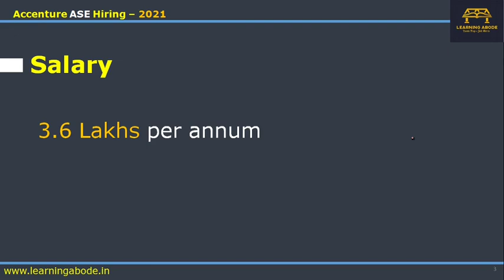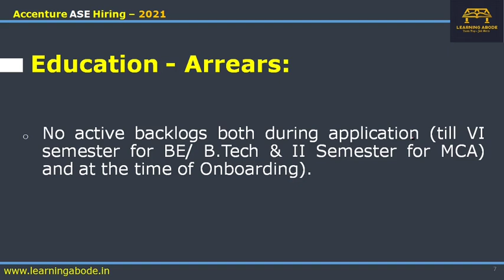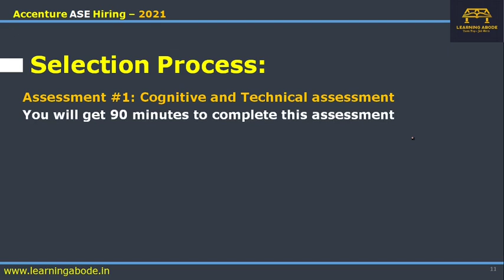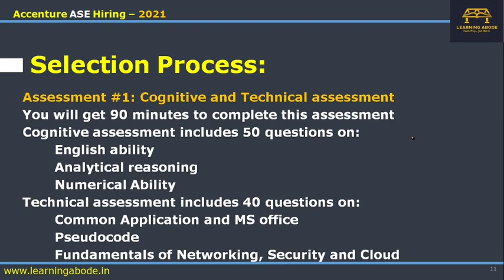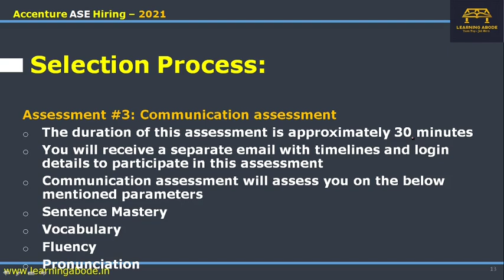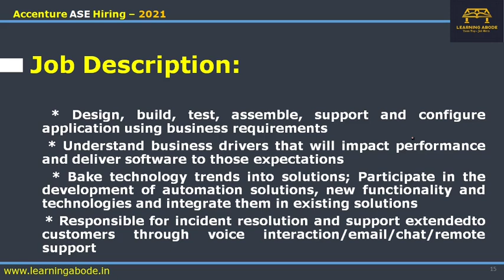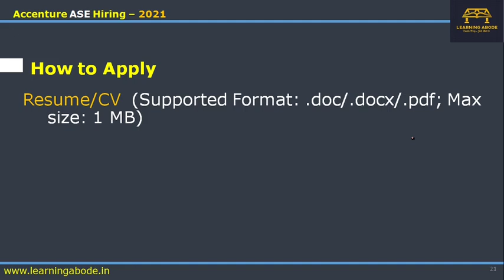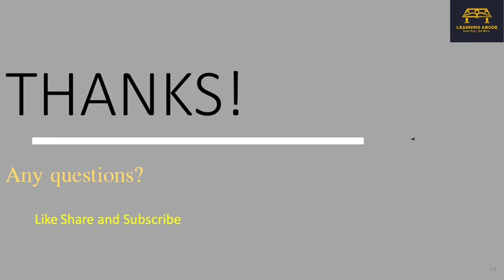Accenture Recruitment 2021 | Associate Software Engineer Hiring for 2021 batch | Apply now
Accenture has opened online registration for  ASE Hiring pan India. This Video has the complete information of  the latest ASE hiring.

Time Stamps
00:00 Introduction
00:54  Salary & Important Dates
01:20 Eligibility  Criteria - Education & More
02:56 Selection Process
05:58 Job Description
06:45 How to Apply
08:15 Final Comment

ase hiring 2021
Accenture hiring eligibility criteria,
accenture pattern,
test pattern accenture hiring,
accenture job updates,